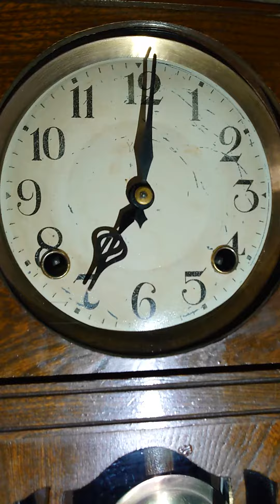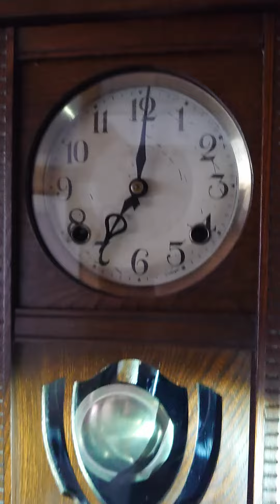ヤマト時計 宮型ゼンマイ振り子時計